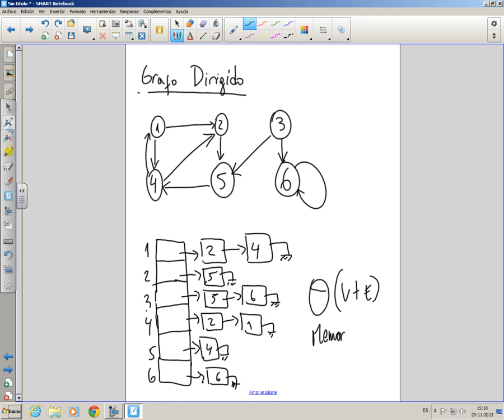Cllase 14: Función Hash (Método Multiplicación), Introducción a grafos